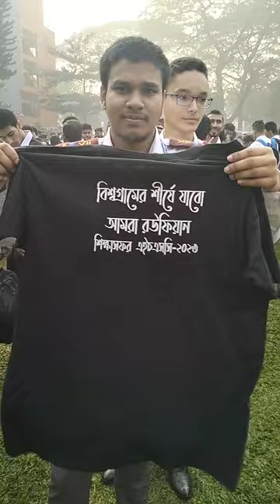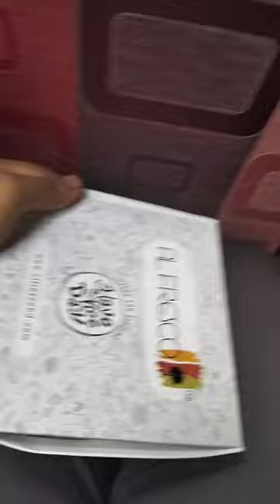রউফিয়ান শিক্ষা সফর(HSC-2k23) || Roufian's Study tour || A memorable DAY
On 30/01/23, a study tour was arranged by BMARPC(Birshreshtha Munshi Abdur Rouf Public College). It was an
 some formalities we get to the bus at 9'O clock... we were given Eggs , Cakes and Sandwich for our breakfast.after that we started our journey to BKSP which is situated in SAVAR
We arrived there at 11'O clock...We enjoyed the Cultural Program there A large number of our students performed there ...and they performed really well,,,, Beside that Different sport competition were arranged by the college committee. After some time we had our Lunch which included Chicken Roast,Polao, vegetables, salads,coca cola and Water,,, After lunch we enjoyed some astonishing permonces. We had a small prize giving ceremony and a rafel draw for top 100. When it was 5"O clock ,it was time to get back to the college from BKSP ,, We were given some snacks to enjoy and everyone was gifted with a Glass, Printed with the whole BMARPC building...we returned from the college at 8,O clock... We enjoyed our bus journey the most where we watched our innocent boys dancing like playboy...and lastly We, Section K, were harassed by the Girls but Our class teacher lessoned us specially Jubayer. We will never FORGET this day Pray for the best,pray for the Roufian's and Pray for our College teachers... There are some moments in life which can't be repeated and maybe this is the one. Love to All Roufian's boy and respect to all the girls.
May Allah bless the ROUFIAN'S.